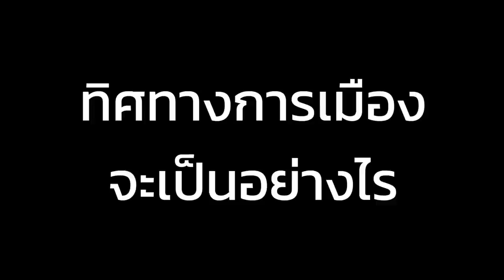การบริหารประเทศไม่เหมือนการบริหารธุรกิจ ! ประเทศไทยภายใต้รัฐบาล "เศรษฐา" จะเป็นเช่นไร ?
รัฐบาล "เศรษฐา" อุปสรรครออยู่มากมาย จะอยู่ได้ถึง 4 ปีไหม ? รับฟัง Special Talk การวิเคราะห์จาก ผศ.ดร.ปริญญา เทวานฤมิตรกุล อาจารย์ประจำคณะนิติศาสตร์ มหาวิทยาลัยธรรมศาสตร์

ผศ.ดร.ปริญญา เทวานฤมิตรกุล รายการ Trader KP Talk 23/08/2023